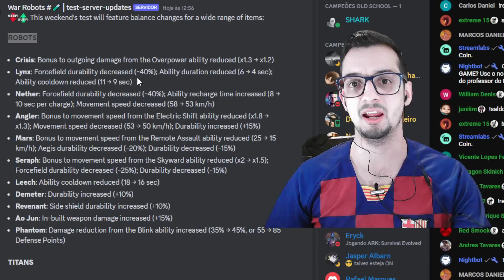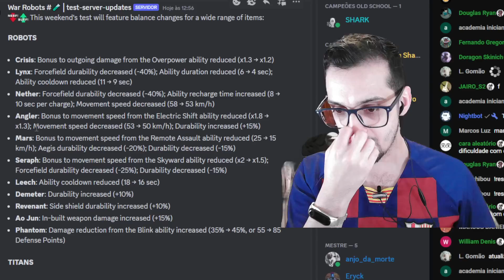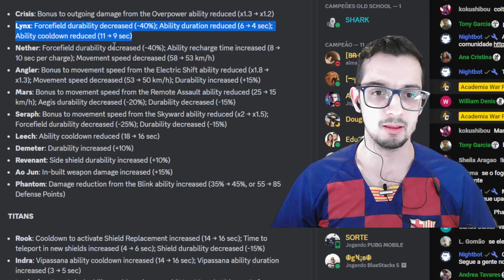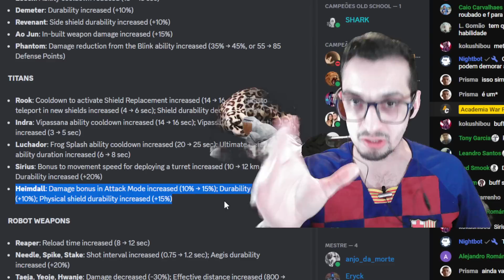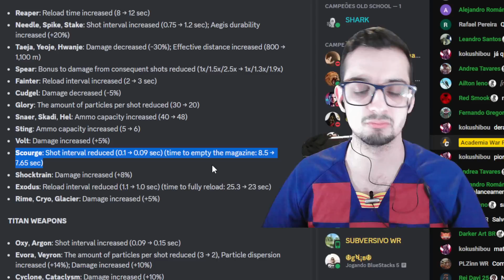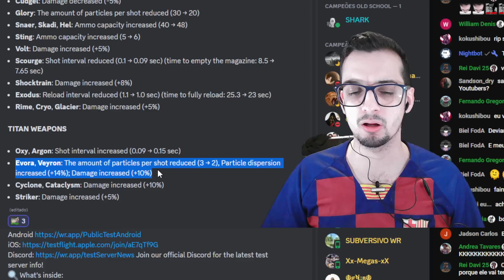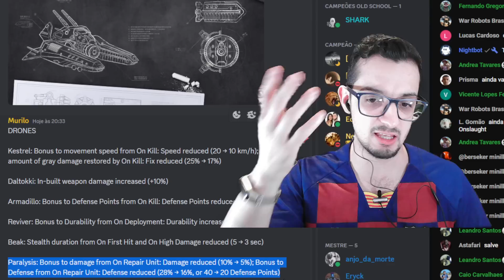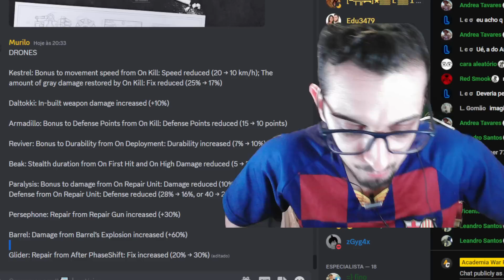SERÁ O FIM DO META? Balanceamento está por vir! War Robots Brasil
Seja MEMBRO do canal e ganhe benefícios exclusivos como sorteio de gift card todo mês, gameplay nas lives, sugestão de vídeos e participação do grupo do Whatsapp (grupo disponível apenas para os membros Cadetes Tanque e superior), além de nos ajudar a encher o rabão dos cara de tiro!

APRENDA INGLÊS COM JOGOS E FILMES!
Quer aprender inglês assistindo séries, vídeos do youtube e jogando video game? Tudo isso com certificado internacional. Acesse a plataforma Popcorn English do professor do Murilo e Otávio

Entre no nosso DISCORD para ter acesso a dicas sobre seu hangar, encontrar parceiros para formar aquele pelotão lendário, receber notícias em primeira mão, notificação de vídeos novos e muito mais